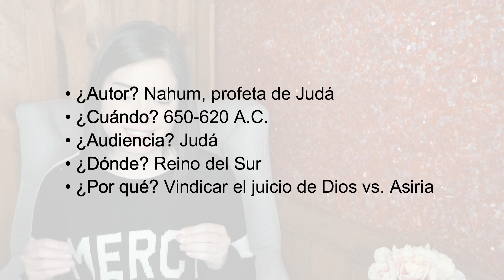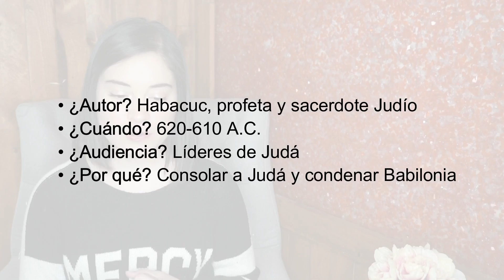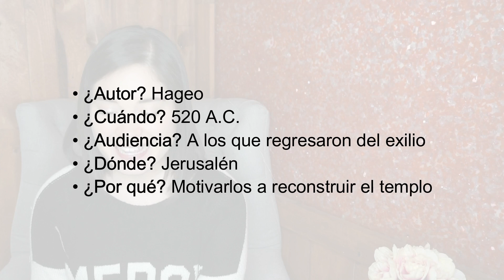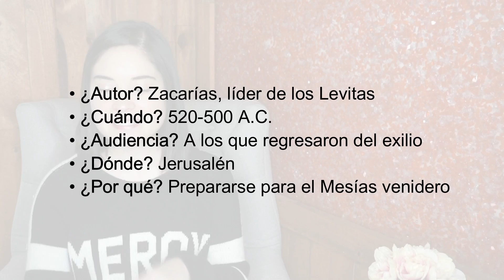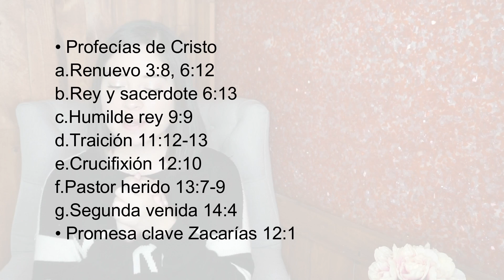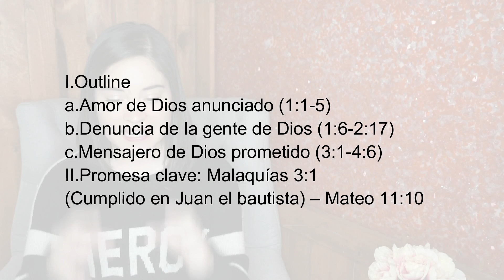Nahum, Habacuc, Sofonías, Hageo Zacarías y Malaquías || Ep. 18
Con éste video concluimos con lo que es el Antiguo Testamento. Estoy segura que con todo ésto podrán volverlo a leer y enter muchísimas más cosas. A partir de ahora solo habrá un Lunes Teológico al mes sobre temas en específicos.

¡Los quiero Chiquitines!

¡Obtén mi libro ‘Encontrando El Camino’ en Amazon!